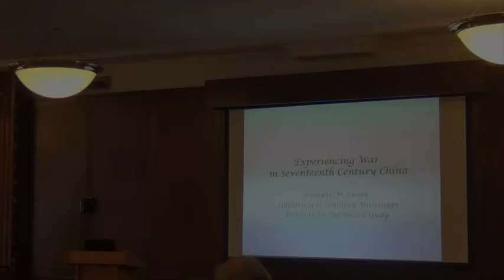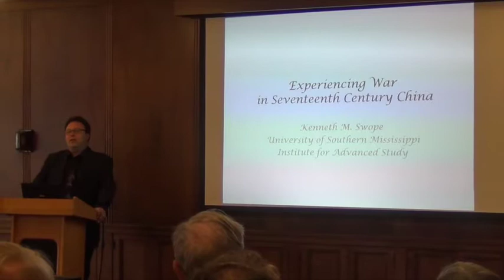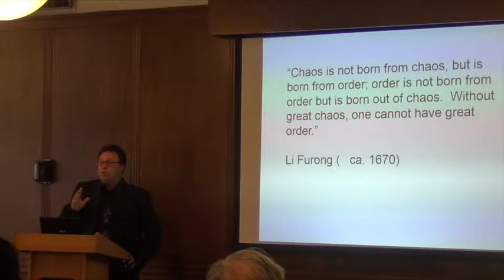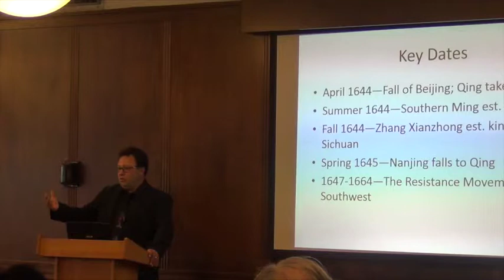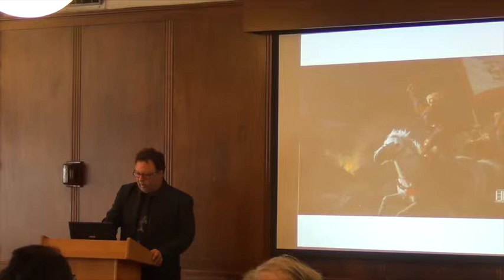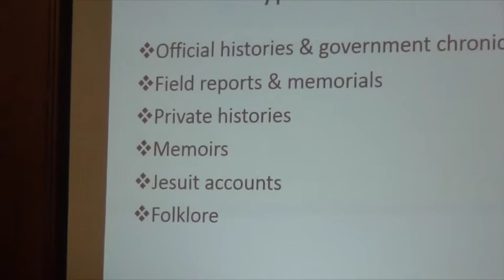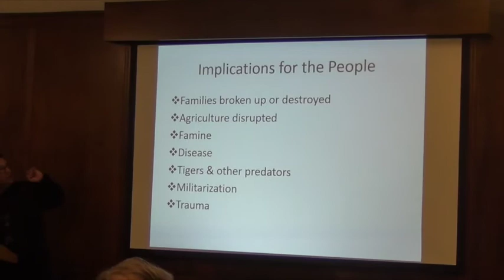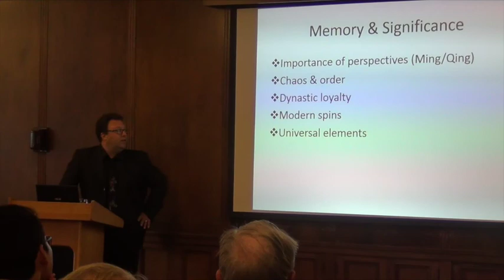"Experiencing War in Seventeenth Century China" by Kenneth Swop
Presented by Kenneth Swope, Professor, University of Southern Mississippi
Koessler Room, Michigan League

The tumultuous Ming-Qing dynastic transition was one of the bloodiest and most protracted in China’s long history. Encompassing parts of eight decades and spanning the entire territory of the empire as well as the coast and neighboring lands, it affected people from all walks of life. Famine, banditry and epidemics were widespread and entire provinces devolved into armed camps as various contenders for power at all levels of the political and administrative hierarchy used and abused locals and manipulated symbols and loyalty for their own ends. Traumatic as these events were for those who experienced them, they also generated a spate of literature from official reports to diaries to memoirs that was unprecedented in Chinese history. This allows modern scholars to get a much better sense of how war was experienced and understood (or not) by both those directly affected by events and by their children and grandchildren. Focusing specifically on events associated with the Ming-Qing transition in southwest China from the 1640s-1660s, this talk will examine how people experienced war in early modern China, highlighting particular cultural responses and considering the Chinese experience in comparison with other times and places.